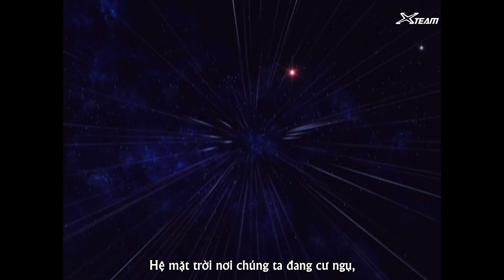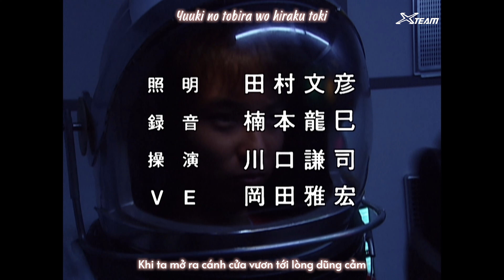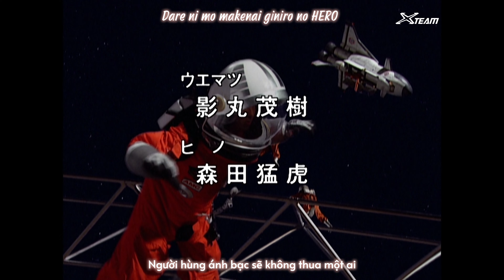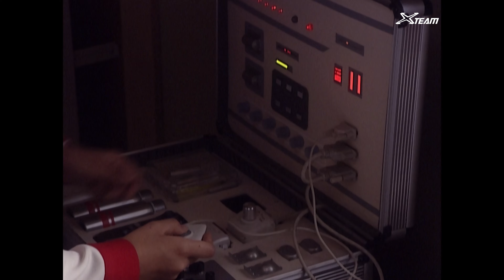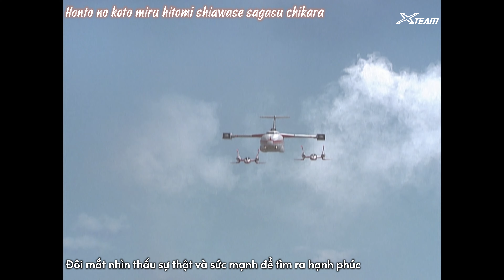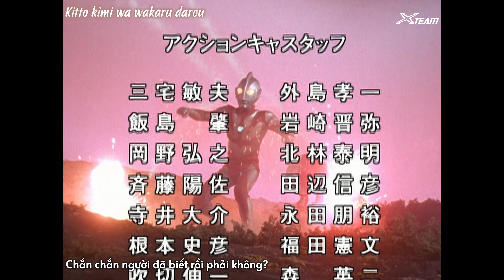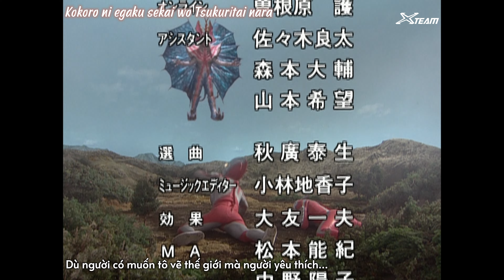Ultraman Neos - tập 12 《4K UHD》 《Vietsub》 《House of Ultraman》